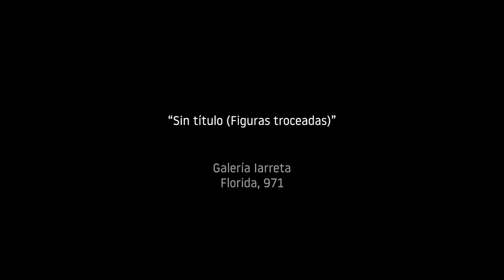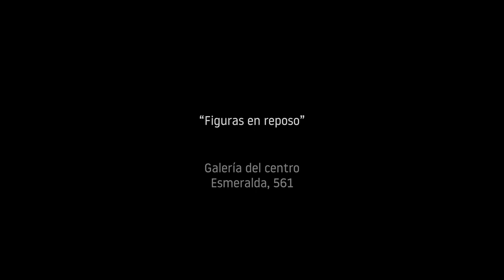Luis Seoane en Bos Aires | Galicia, un relato no mundo